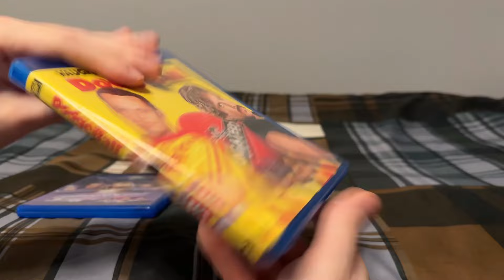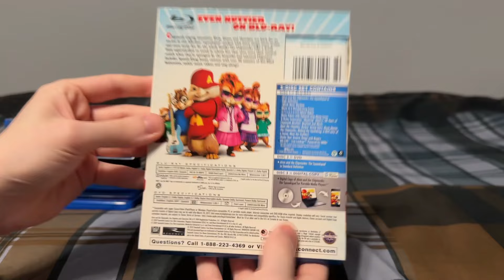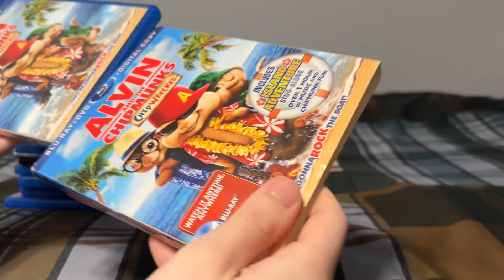My Justin Long Movie Collection (2024)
Titles shown:
-Galaxy Quest
-Dodgeball: A True Underdog Story
-Live Free or Die Hard
-Alvin and the Chipmunks
-Pineapple Express
-Drag Me To Hell
-Funny People
-Planet 51
-Alvin and the Chipmunks: The Squeakquel
-Alvin and the Chipmunks: Chipwrecked
-Alvin and the Chipmunks: The Road Chip